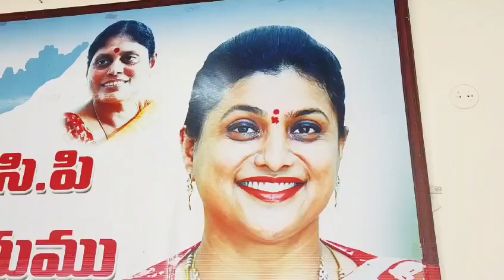మంత్రి రోజా సమక్షంలో వైసీపీలో చేరిన యువత, నాయకులు